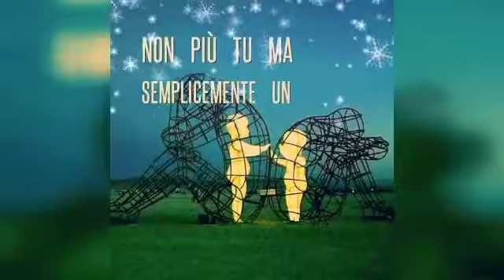descrizione: Frammenti di vento di Rosaria Nunziata e Gina Pezzillo Voce narrante: Gina Pezzillo T